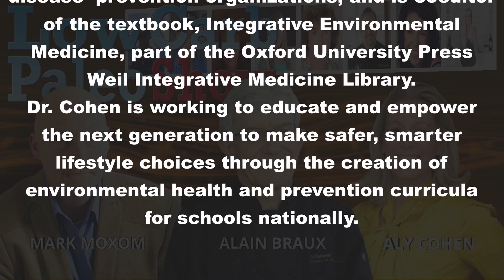Low Carb Paleo Show Specials - Aly Cohen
Aly Cohen comes back for our Co-Vid-19 Specials.

Dr. Aly Cohen is working to educate and empower the next generation to make safer, smarter lifestyle choices through the creation of environmental health and prevention curricula for schools nationally. Her TEDx talk, “How to Protect Your Kids from Toxic Chemicals” can be found on YouTube, and you can follow her health and wellness tips and recommendations on Facebook at The Smart Human, Twitter, and Instagram: @thesmarthuman. Sign up for The Smart Human newsletter, read her latest posts at TheSmartHuman.com, and listen to her podcast The Smart Human.
Dr. Cohen lives on a farm in New Jersey with her husband, two sons and lots of furry friends.

This video contain information on…
Low carb
Paleo
Low Carb Paleo Show

Also of interest to…
Low carb Magazines
Paleo Magazine
CoVid-19
Virus
Pandemic
Global crisis
New normal
Social distancing
Helath protocols
Vaccine
keto lifestyle
low carb recipes
paleo recipes
organic food
healthy lifestyle
health
fitness
exercise
weightloss